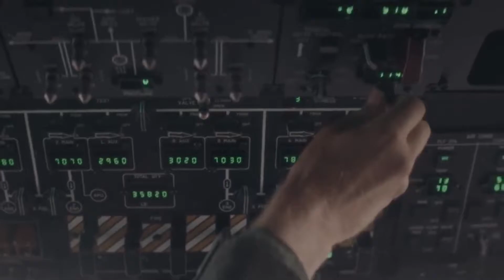Norwegian Armed Forces With VALHALLA CALLING ( by Miracle Of Sound 2021 )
Founded : 1628
Current form :1990
Service branches Norwegian army :
Army
Navy Air Force
 Home Guard
Cyber Force
Headquarters: Norwegian Joint Headquarters
King: Harald V
Prime Minister: Erna Solberg
Minister of Defence: Frank Bakke Jensen
Chief of Defence: General Eirik Kristoffersen

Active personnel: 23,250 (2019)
Reserve personnel: 40,000 in the Norwegian Home Guard (2019)